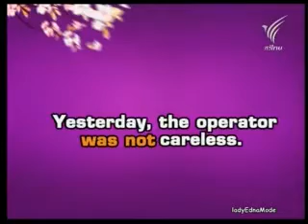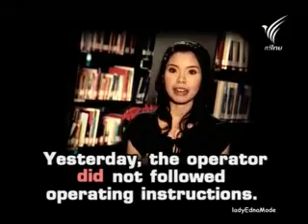เรียนภาษาอังกฤษเรื่องการใช้ past tense, did และ v.2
ช่วง Just Ask รายการ English Breakfast
ดร.พี่นุ้ย โรงเรียนสอนภาษาอังกฤษ Nui-English